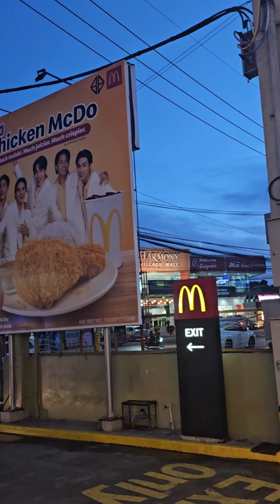Pag Makita mo, Sayo na! Part 3 NinongRufer Suggest kayo san naman sunod